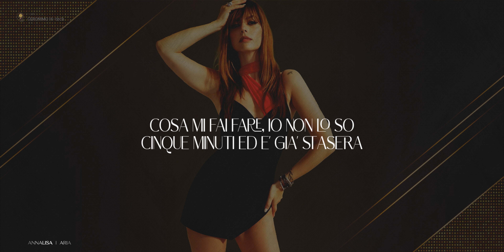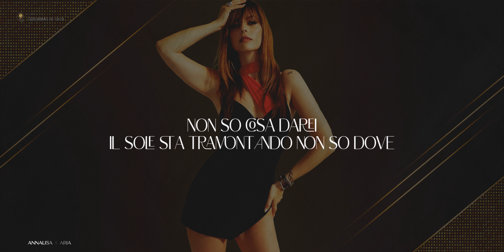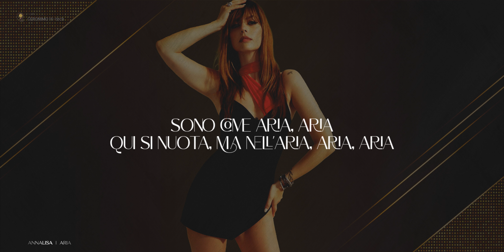ARIA 🎵 Annalisa (Lyrics Video)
La canzone "Aria" di Annalisa esprime il sentimento di leggerezza e libertà in una relazione romantica. I testi raffigurano un desiderio per qualcuno che sembra distante, ma la cui presenza è come una brezza rinfrescante. Il protagonista è disposto a seguire ovunque questa persona desideri e si sente a suo agio con lei. Il tema ricorrente dell'aria e del fluttuare suggerisce una sensazione di leggerezza e distacco dai pesi della vita.